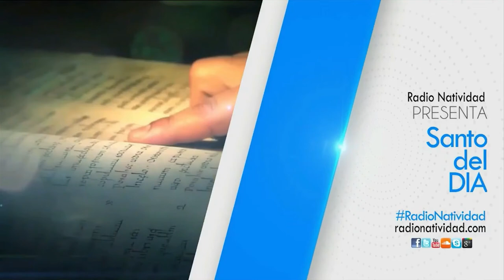SANTO DEL DÍA Lunes, (8/11/2021) Fr. Juan Duque